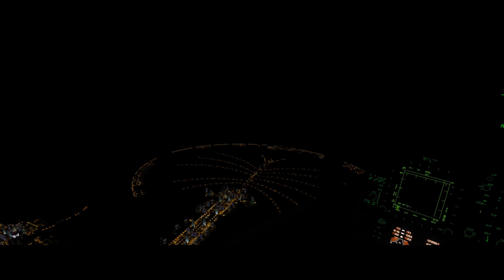Burj Khalifa Chill Flight in new Persian Gulf 2.8 Night Lighting - DCS World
A little chill vibe...of an evening...

PHH72